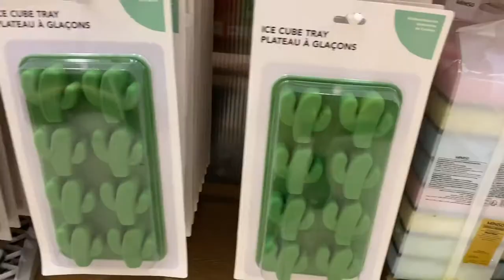Mini MİNİSO Turu | Uzak Doğu Tutkunları İçin Bir Tur